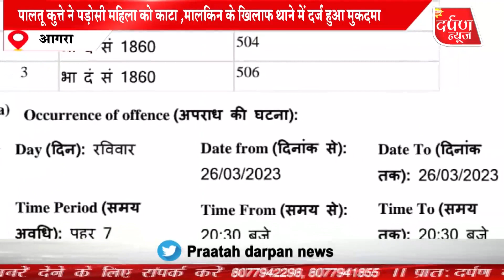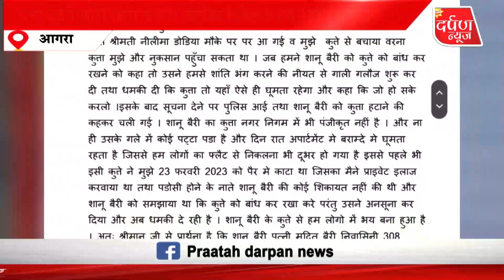पालतू कुत्ते ने पड़ोसी महिला को काटा , मालकिन के खिलाफ थाने में दर्ज हुआ मुकदमा